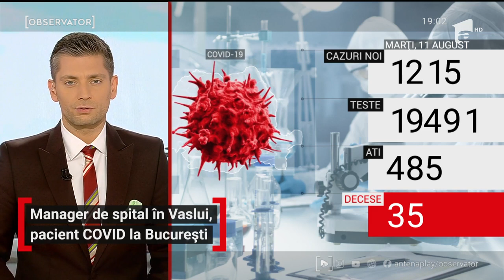Ana Rinder, managerul Spitalului Judeţean Vaslui, are COVID și a fost adusă de urgență la Matei Balș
Managerul spitalului Judeţean Vaslui, Ana Rinder, are coronavirus şi a fost adusă de urgenţă la Bucureşti cu elicopterul. Femeia şi fiul său au fost la mare cu fiica ambulanţierului care a plecat pe litoral fără să aştepte rezultatul testului COVID. Cei doi se aflau de o săptămână în izolare, fără simptome, până noaptea trecută când s-au simţit brusc rău. În România, au fost înregistrate astăzi 1.215 cazuri noi. 35 de oameni au murit, iar 485 sunt la Terapie Intensivă.